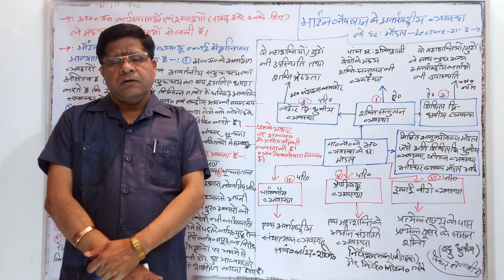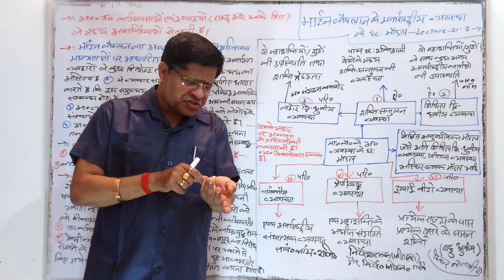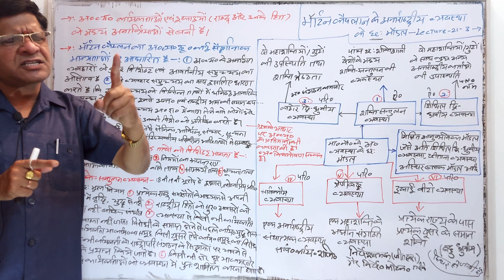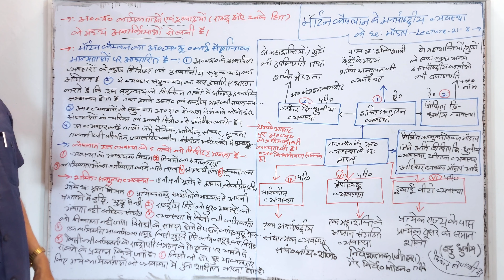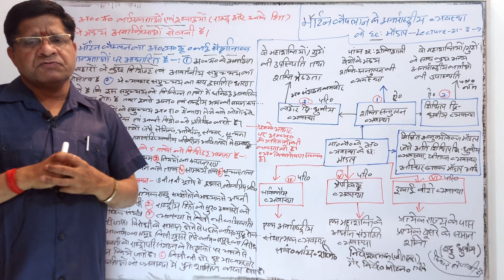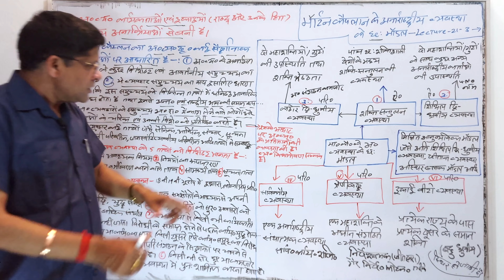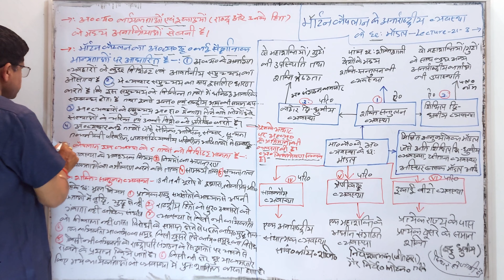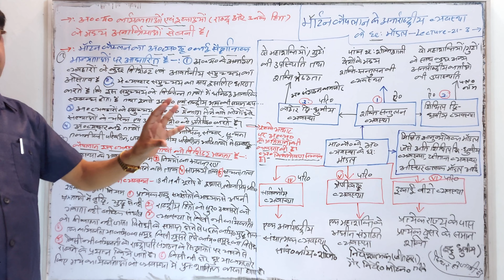अन्तर्राष्ट्रीय राजनीति: माँर्टन कैपलान के अन्तर्राष्ट्रीय व्यवस्था के 6 मॉडल lecture-21-3